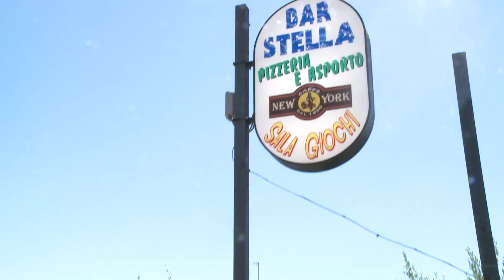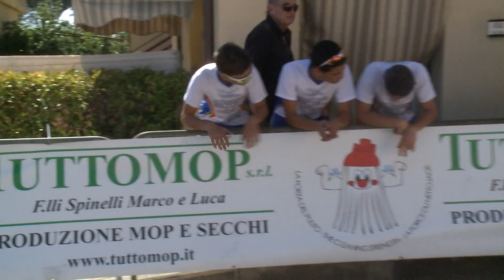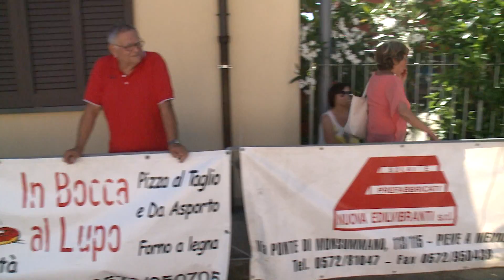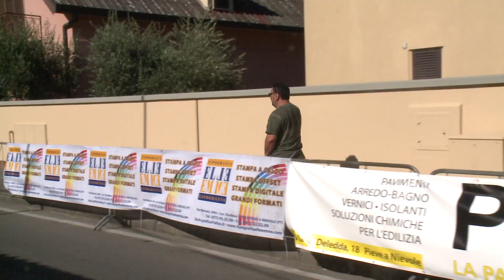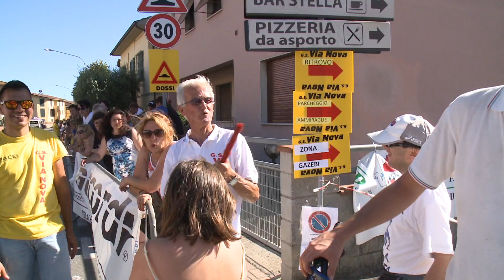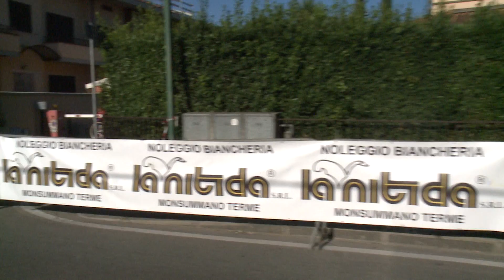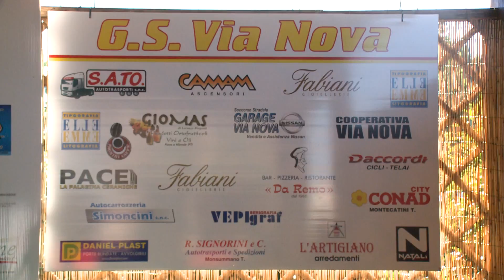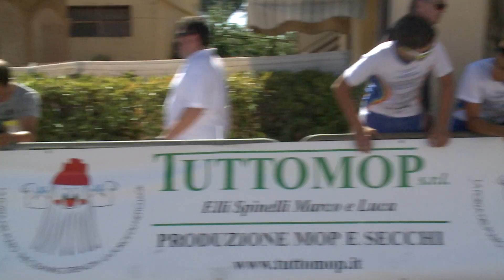Trofeo Evaristo Pacin ia.m. - 2° G.P. Carrozzeria New Car (03/07/2016)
03/07/2016